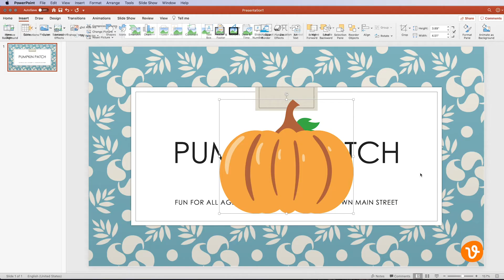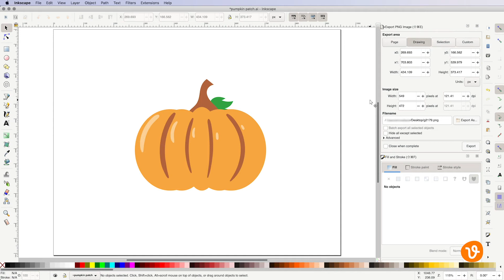Exporting Images from Inkscape for PowerPoint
Learn how to easily save and export your designs from Inkscape in the PNG format for use in PowerPoint and similar applications.